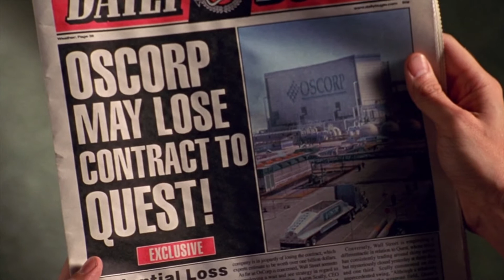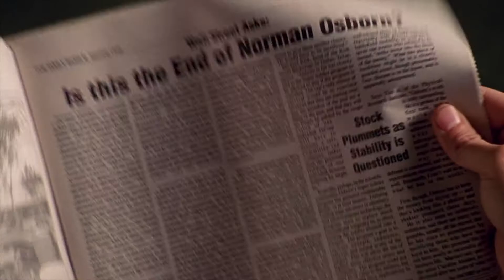Sam Raimi's Spider Man was a real deal movie actually Part 2